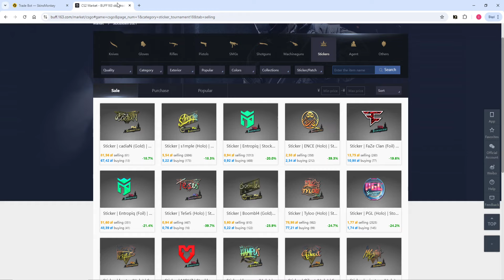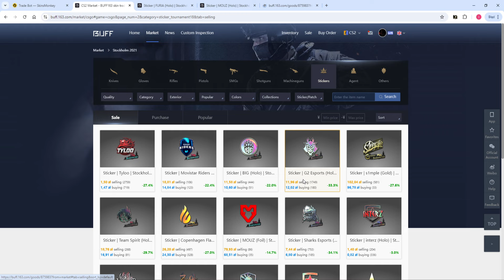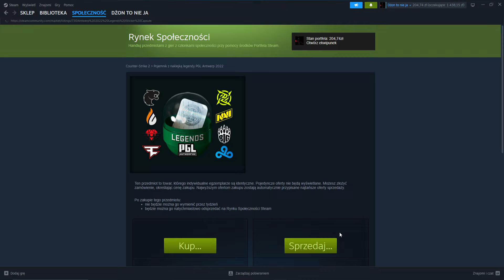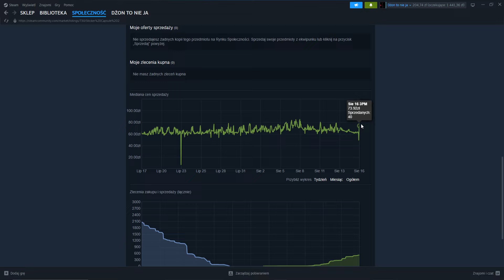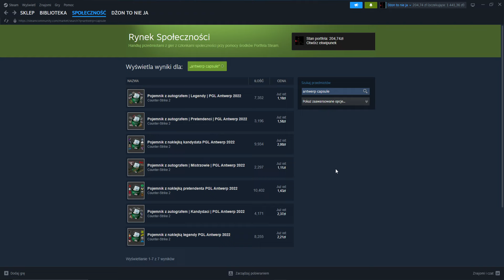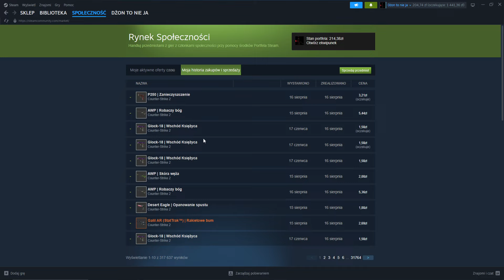Chwilę się pocieszyliśmy i znowu do otchłani...